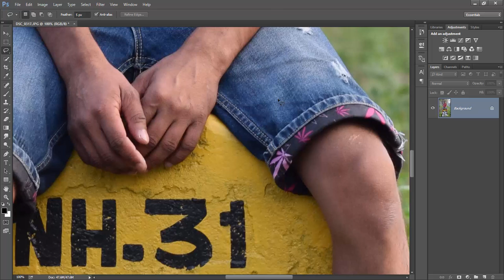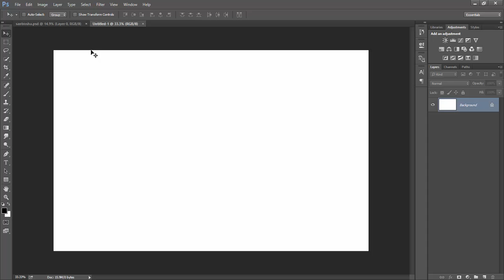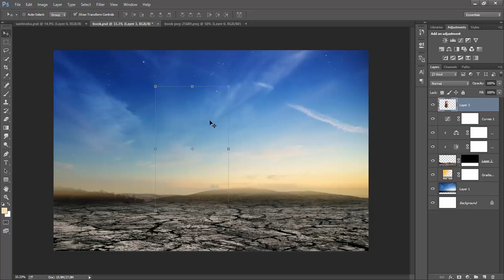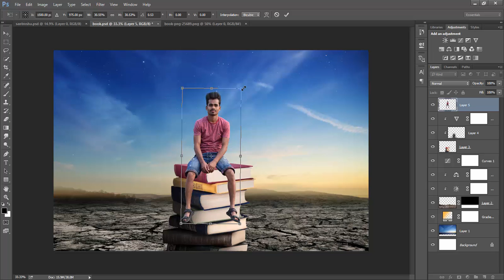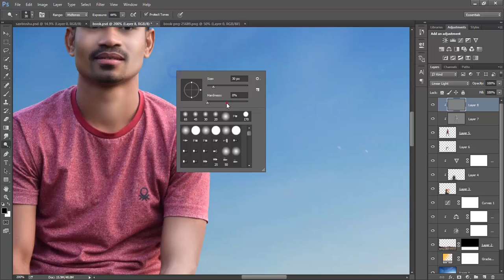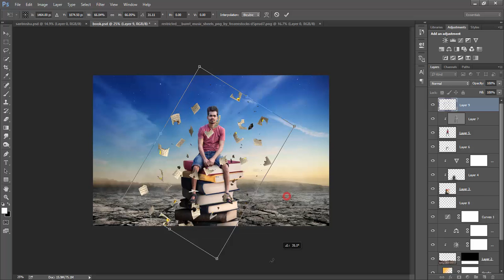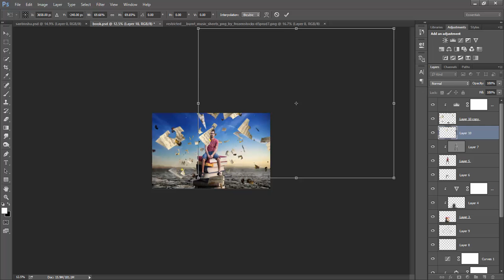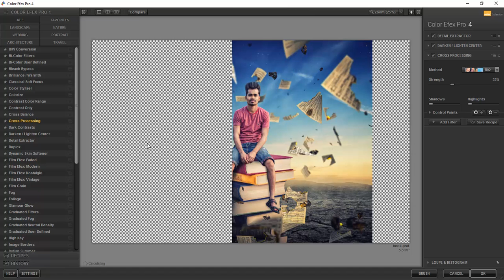PHOTOSHOP EDITING TUTORIAL THE BURNING PAPER PHOTO MANIPULATION || PHOTOSHOP MANUPULATION TUTORIAL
Hey Guys Today I am going to Design a Dramatic Movies poster in Adobe Photoshop with some stock image. In this poster a handsone boy on the Book and some burning paper flying in air. hope you love it..

Mail
thesharmakrishna